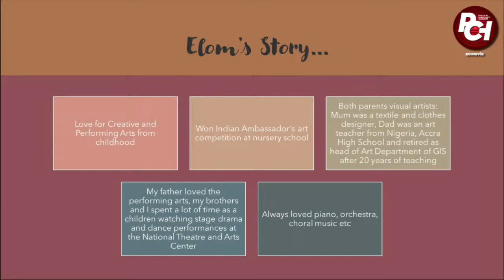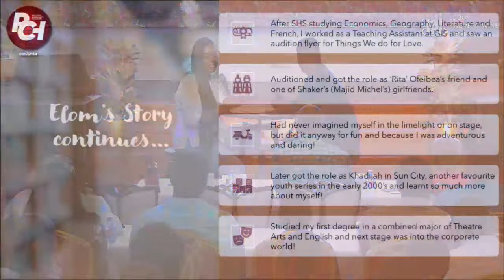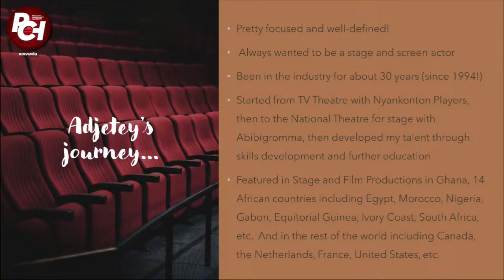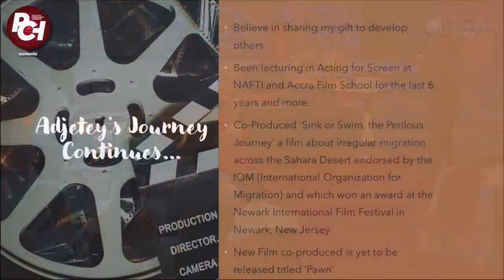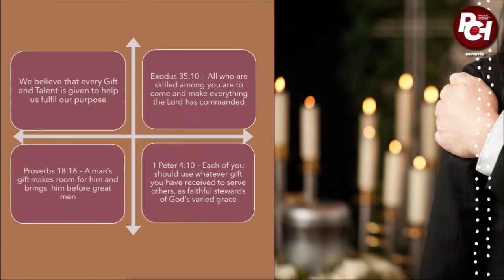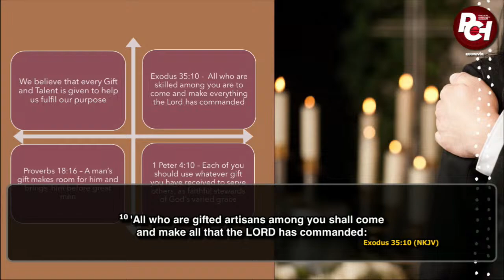How To Discover, Develop And Deploy Our God-Given Talents - Talent Expose || Adjetey & Elom Anang…